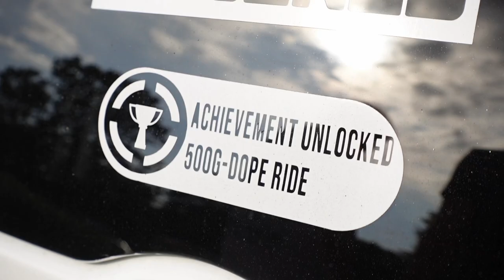I took my Subaru Kei Truck to Cars and Coffee! (Sambar Sunday #1)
Enjoy some clips of the first trip to Cars and Coffee for the Subaru Sambar!